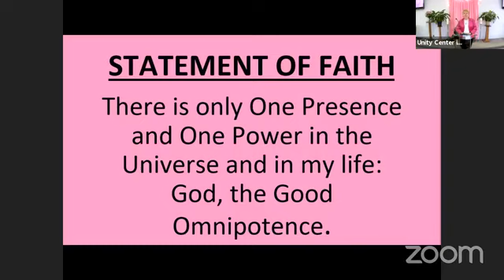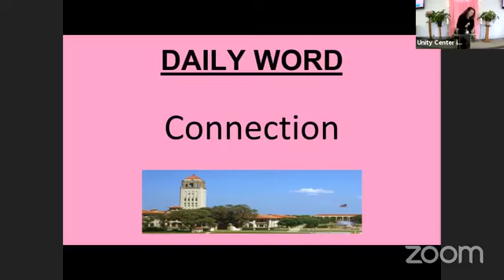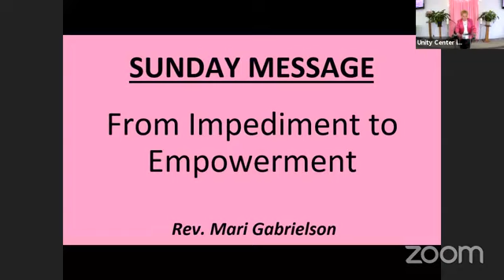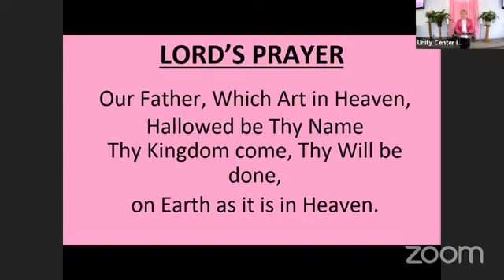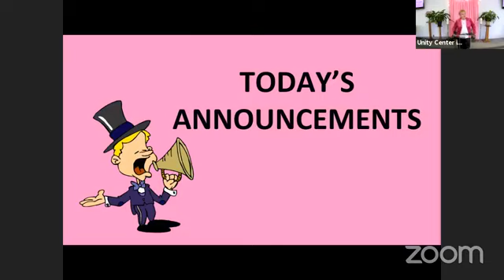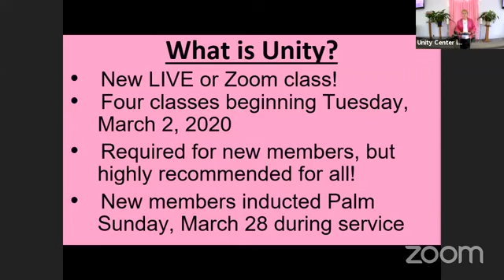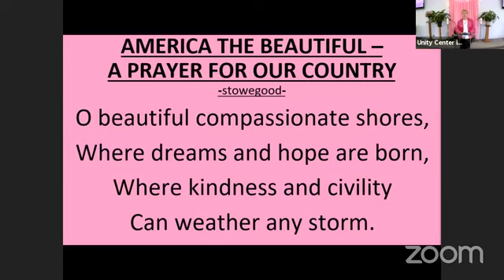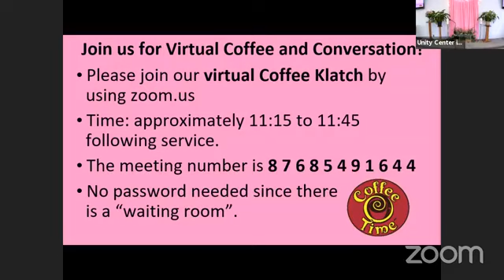Unity Center in Milwaukee Sunday February 28 2021 Service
Unity Center in Milwaukee Sunday Service  Rev. Mari Gabrielson concludes the series: From Impediment to Empowerment, based on the book The Obstacle is the Way, by Ryan Holiday.
Rev. Mari’s topic is: Ready To Take a Risk? She shares this quote with us: Sometimes the thrill of soaring is begins with the fear of falling! Think about that!
KATIE GORTON is our musical guest this week. Katie brings us her warmth and joy in the beautiful way she sings.